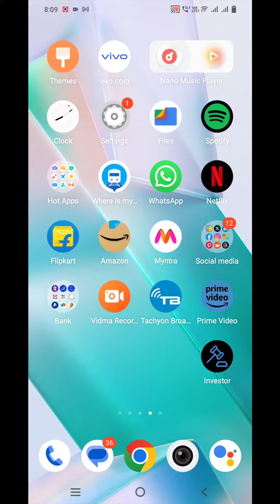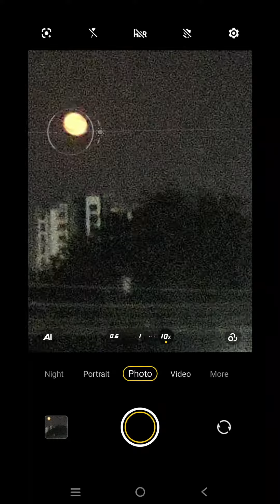How to take a pic of the moon with vivo T1 Pro 5G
1. Link to the short in question
2. Link to your YouTube channel (for ownership verification)